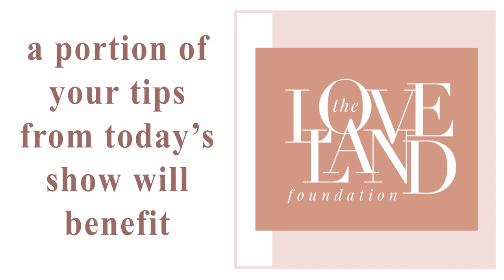TO BE FREE: THE SOUNDS OF NINA SIMONE APAC's Anne & Sheldon Vogel Virtual Concert Series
The Axelrod is pleased to welcome back two favorite divas to celebrate Nina Simone: Broadway’s Amma Osei (Rock of Ages) and recording artist JaQuita May. Last summer Amma portrayed the Narrator in Joseph...Dreamcoat and JaQuita played the Acid Queen in our Tommy concerts and Dionne in Hair. We also welcome a cameo from American Idol alum Melinda Doolittle. Our music director/pianist is Darnell White.